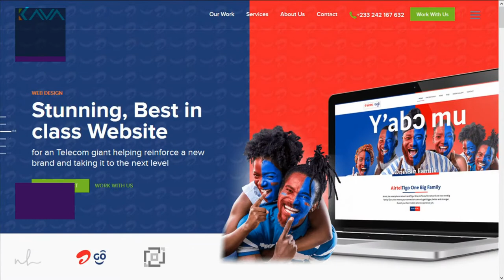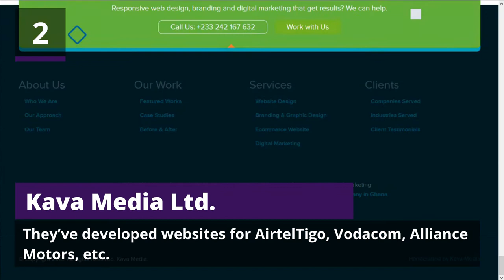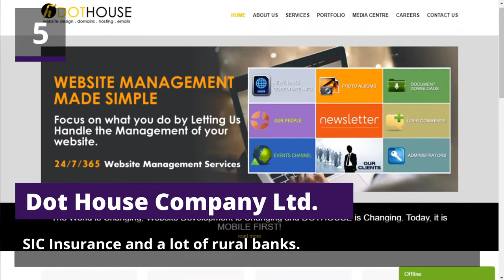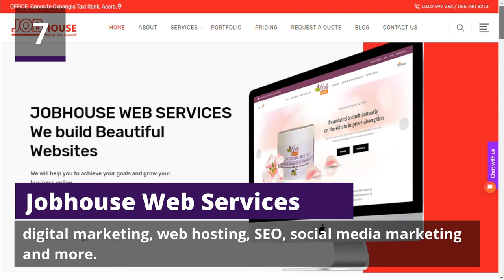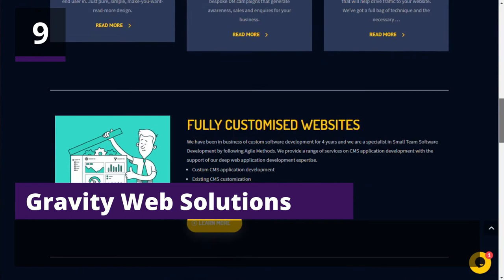Who Are The Best Website Design Companies in Ghana?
But as is normal, we aren’t able to take up every project, based on one factor or another.

We want you to be happy with your site and the firm which creates it so in a situation where we aren’t the best fit for you, here is our recommendation list.

List of the Best Website Design Companies in Ghana

 -   Dream Oval
 -   Kava Media
 -   Websoft Solutions
 -   Con iMedia
 -   Dot House
 -   Effect Studios
 -   Jobhouse Services
 -   Sheeltech Ghana
 -   Gravity Web Solutions

You can learn more about them in our video

If you need some guidance on how much your site might cost and the factors that influence it, or how to choose a website designer or agency for your project, we’ve got two great articles that you might enjoy.